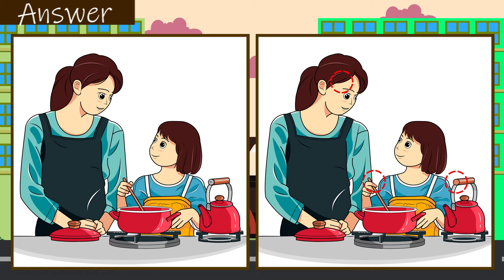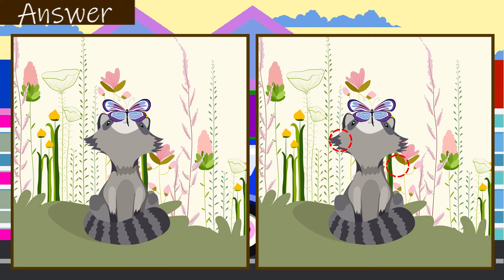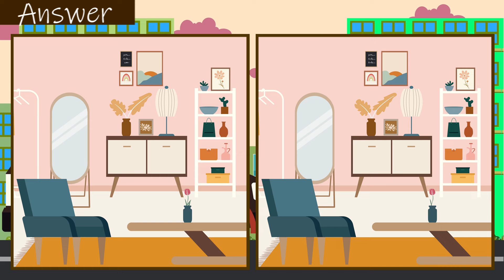Find the differences Can You Find All Memory Workout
you need to find 3 differences in 90seconds on a pair of pictures.